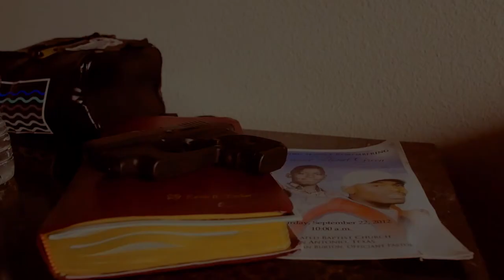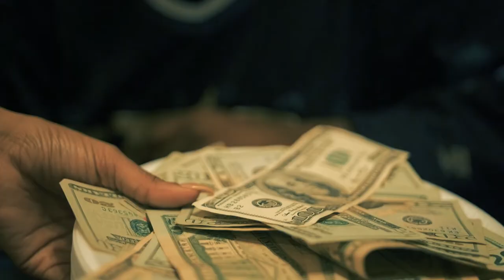KP Tha Profit - T.O.M. (Top of the Morning) Ft. Kydd Jones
THIS RECORD IS FROM THE "10K HOURS" PROJECT WHICH CAN BE FOUND ON SPOTIFY k ALL OTHER STREAMING SITES..
AS WELL AS THE 2nd EP RELEASED 1 DAY AFTER "10k hours" WHICH TITLED "BEAUTIFUL STRUGGLE"